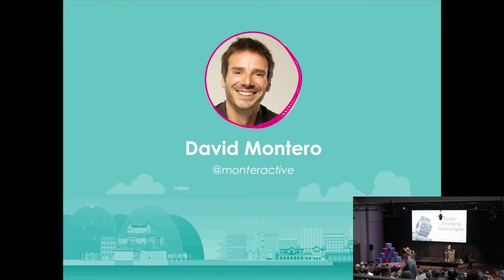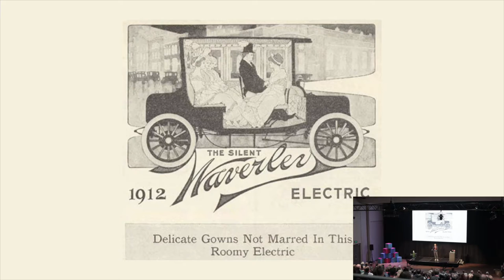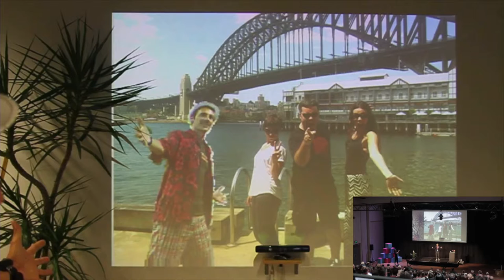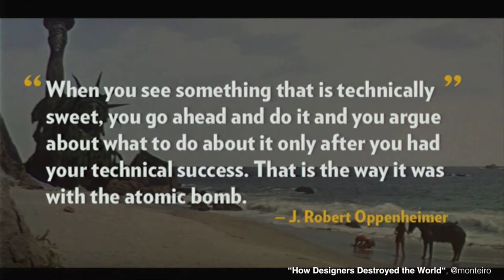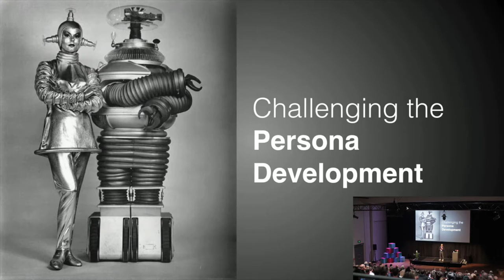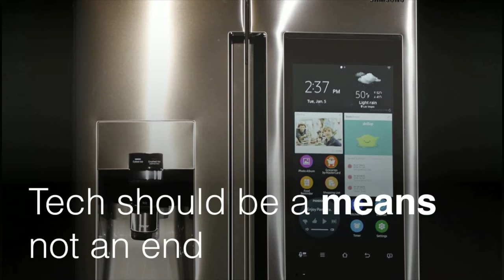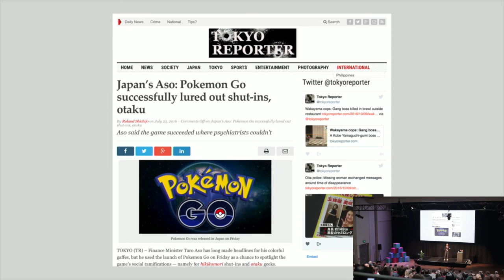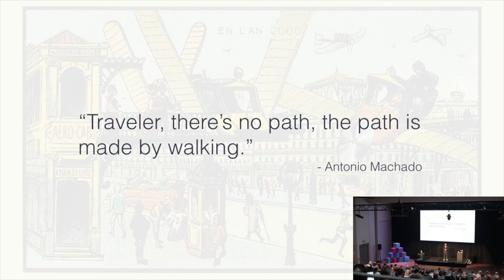David Montero - The Design for Emerging Technologies at UXNZ16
Talk for UX New Zealand 2016, on designing for Augmented Reality products and emerging tech.